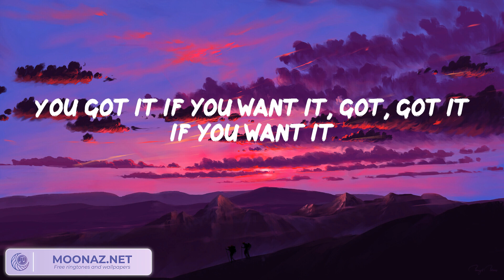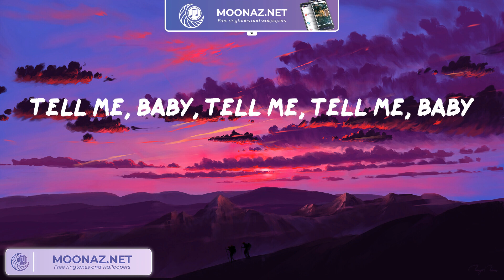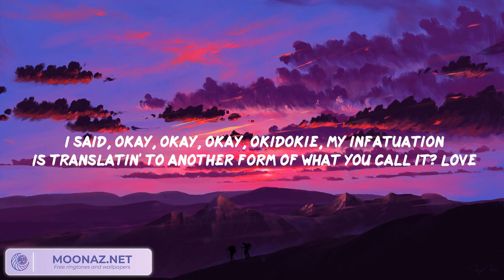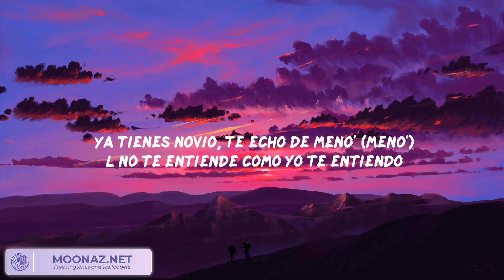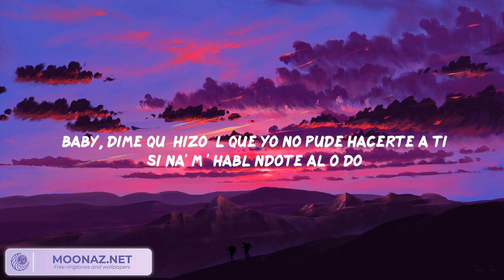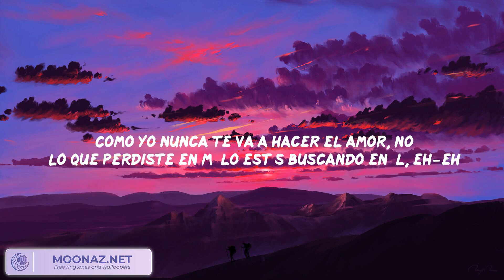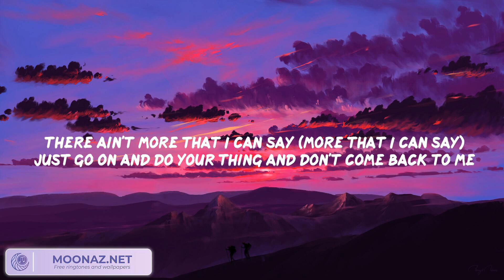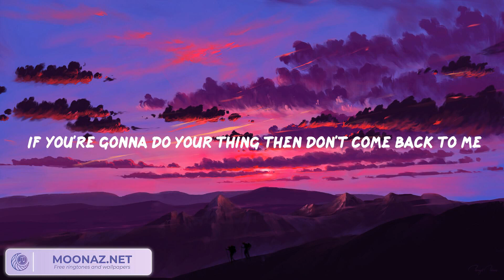That's What I Like - Bruno Mars, Tyler, The Creator, Anuel AA, Metro Boomin